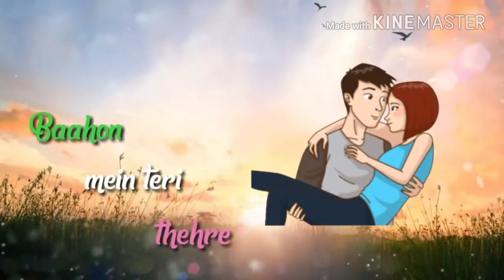New cute and romantic love whatsapp status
All Right to above Music Label & No Copyrights Infringement intended.  *All rights reserved to the respective Owners* ✔●Keywords : ●Status Video's Romantic WhatsApp Status, Cute WhatsApp Status Videos, Love WhatsApp Videos, Heartbroken WhatsApp Video Status, Heart Touching WhatsApp Status, Emotional WhatsApp Status,Sad shayari.

30 second status
30 sec status video
status video
30 second
30 second video
30 second sad status video emotional
30 second love video
30 second sad video
30 second love video
Whatsapp status video
30s cute love whatsapp status
story video
30 second whatsapp
30 second story video
30 sec video story whatsapp status with lyrics
whatsapp videos
WhatsApp status
30 seconds video,